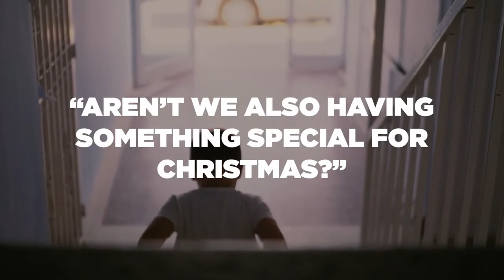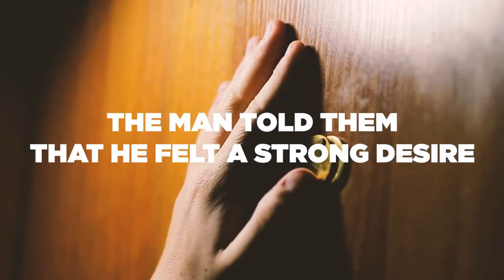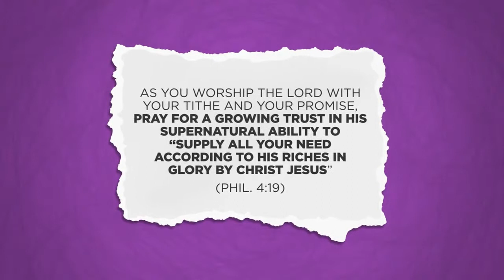Sabbath Service - 19 December 2020 (Pastor Boesak)